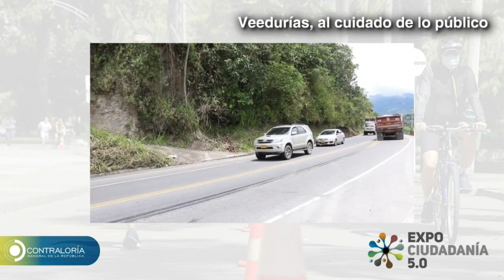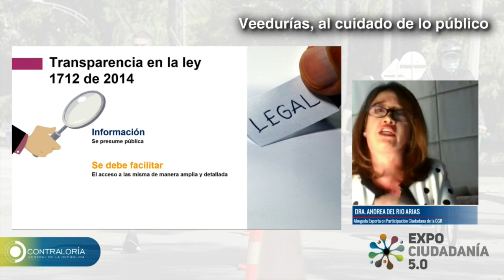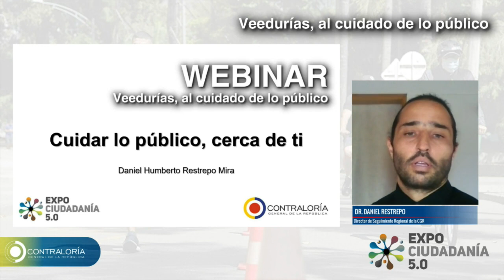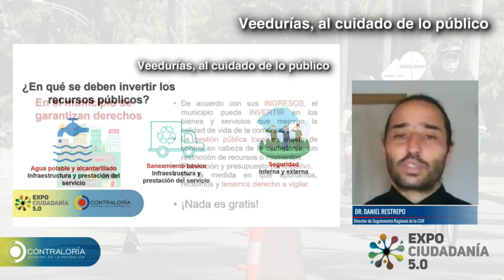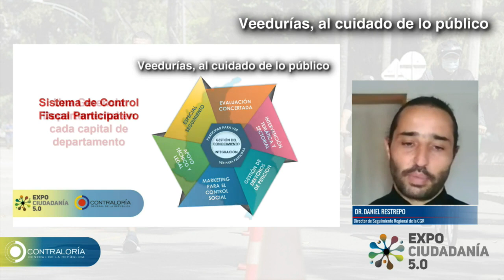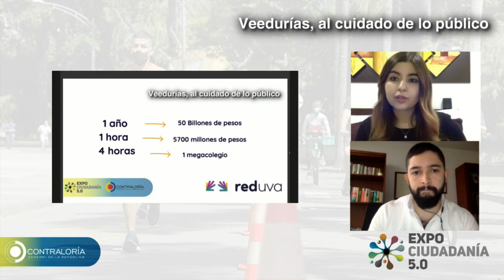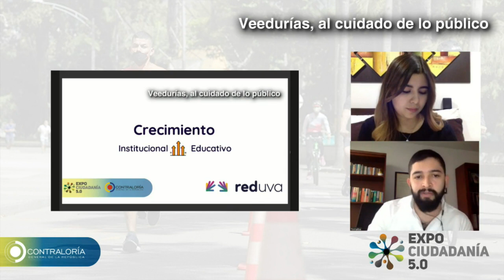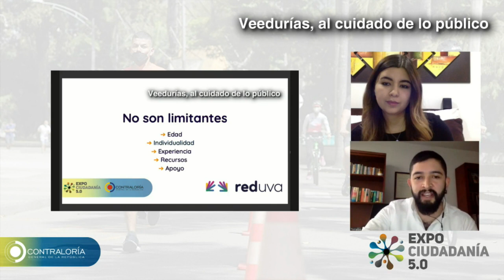Webinar: Veedurías al cuidado de lo público.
Participantes:
Dr. Daniel Restrepo: Director de Seguimiento Regional de Contraloría General de la República
Dra. Andrea del Río Arias: Abogada especializada de la CD para la participación ciudadana de Contraloría General de la República
Dra. Daniela León Medina-Líder general y Co fundadora de Red UVA (Speaker externo)
Dr. Santiago Parra Torralba- Líder del centro de estrategias de comunicación y Co fundador Red UVA (Speaker externo)
Moderador: Juan Guillermo Mercado